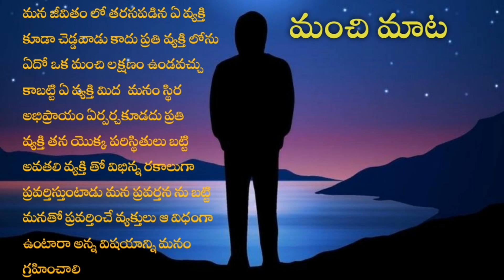jeevitha satyalu,manchi matalu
inspirationalquotes#motivational#teluguquotes#